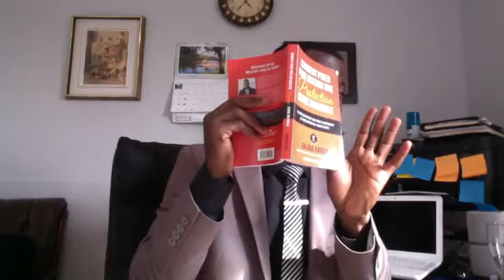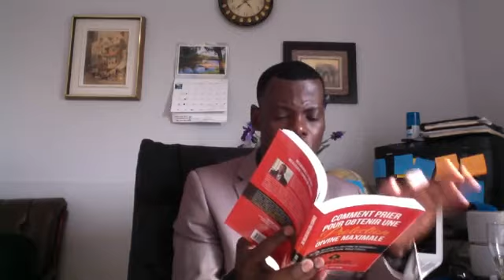COMMENT VAINCRE LA MANIPULATION SATANIQUE-EULOGE EKISSI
Á ECOUTER/ COMMENT VAINCRE LA MANIPULATION SATANIQUE-EULOGE EKISSI